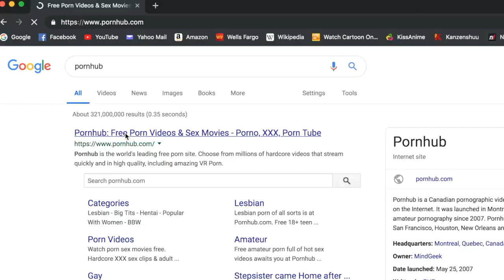When you learn about the birds and the bees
Sometimes I wonder if God made us basically to screw our lives over.